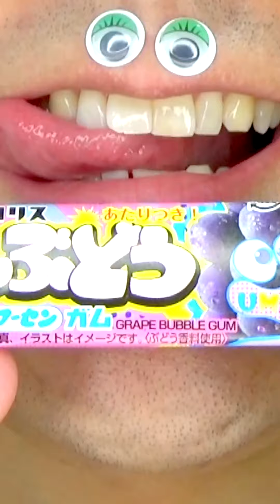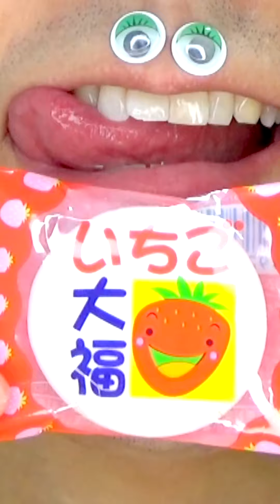Shasuke8b ASMR Delicious Foods Challenge 😋😋😋